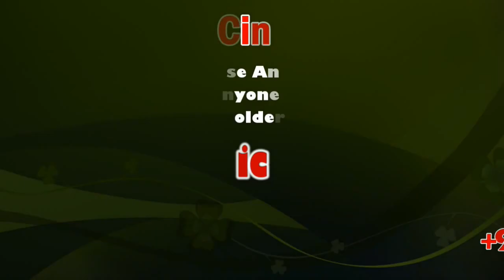Hero Movie Audio Launch | Sivakarthikeyan | PS Mithran | Arjun | Robo Shankar | Sicp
Sivakarthikeyan, Kalyani Priyadarshan, Robo Shankar, PS Mithran, Yuvan Shankar Raja, Ruben, Kotapadi J Rajesh, George C Williams, Rokesh, Pa Vijay, PVR Mrs.Meena, T.Ezhumalaiyan, Sathish at Hero Movie Audio Launch

Hero (upcoming film)

Teaser poster
Directed by P. S. Mithran
Produced by Kotapadi J. Rajesh
Written by P. S. Mithran, M. R. Pon Parthiban, Savari Muthu, Antony Bhagyaraj
Starring Sivakarthikeyan, Abhay Deol, Arjun, Kalyani Priyadarshan
Production
company  KJR Studios
Release date 20 December 2019
Country India
Language Tamil
Hero is a 2019 Indian Tamil-language action thriller film directed by P. S. Mithran, and produced by Kotapadi J. Rajesh under his production house KJR Studios. It stars Sivakarthikeyan, Abhay Deol, Arjun, Kalyani Priyadarshan and Ivana in prominent roles. The story was written by P. S. Mithran, Pon Parthiban, Savari Muthu and Antony Bhagyaraj. The music for the film is composed by Yuvan Shankar Raja, with cinematography done by George C. Williams, and editing done by Ruben.

The film is scheduled to release worldwide on 20 December 2019.

Sivakarthikeyan, Abhay Deol as Arjun, Kalyani Priyadarshan as TBA, Ivana, Shyam Krishnan, Robo Shankar, Geetha Akkineniaksai

The name 'shakthi'mentioned in the trailer is not confirmed if it is the name of Sivakarthikeyan or Arjun in the film.

After a successful debut through Irumbu Thirai, director P.S. Mithran announced in early-2019 that he would direct a film featuring actor Sivakarthikeyan in the lead role.

The crew of director Mithran's previous film, Irumbu Thirai were also retained for this film as well, including composer Yuvan Shankar Raja, editor Ruben, cinematographer George C. Williams. Additionally, Arjun, who was the main antagonist in Irumbu Thirai was added to the cast. Furthermore, later actress Kalyani Priyadarshan was announced to play the female lead alongside actress Ivana in a supporting role. Vivek joined the cast in a supporting role. The film also marks Abhay Deol's Tamil debut, and he will be playing the main villain role for the first time in his career.

The film was officially announced with its title Hero on 13 March 2019, with a formal pooja held, marking the commencement of the principal photography.

Music
Hero
Soundtrack album by Yuvan Shankar Raja
Released 15 December 2019
Recorded 2019
Genre Feature film soundtrack
Length 11:43
Language Tamil
Label Lahari Music
T-Series
Producer Yuvan Shankar Raja
Yuvan Shankar Raja chronology
Nerkonda Paarvai
(2019) Hero
(2019)
Singles from Hero
"Malto Kithapuleh"
Released: 7 November 2019
"Hero Title Track"
Released: 29 November 2019
"Overa Feel Pannuren"
The soundtrack album is composed by Yuvan Shankar Raja, marking his second collaboration with Sivakarthikeyan and P. S. Mithran after Kedi Billa Killadi Ranga (2013) and Irumbu Thirai (2018) respectively. Lyrics are written by Pa. Vijay, G. Rokesh, Abby Simone and MC Sanna. The first single track from the film titled "Malto Kithapuleh" was released on 7 November 2019. The title track was released on 29 November 2019. The third single "Overa Feel Pannuren" was released on 9 December 2019.